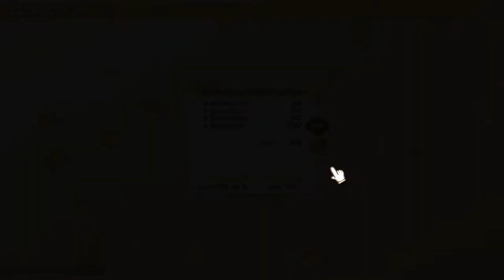100% Orange Juice - Co-op Kae Party 2023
Emuser, Krimkitz, KZ, and then randoms filling in for 4th player.  It's been a long time coming waiting for the day Kae Party returned, and even post-nerf Attacker Kae still rains down hellfire upon any foes that dare to get in Kae Party’s way.